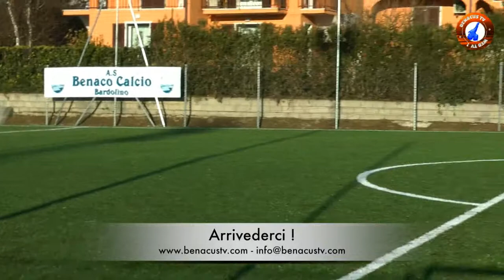Inaugurazione campetto sintetico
Il 17 Dicembre 2011 alle ore 15,00 viene inaugurato il nuovo campetto di allenamento a Bardolino, interamente in sintetico.